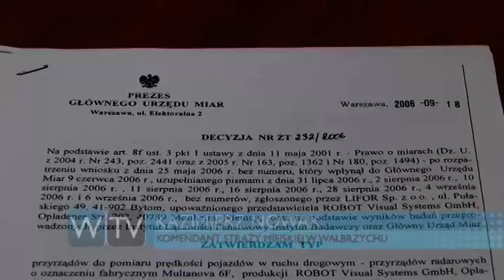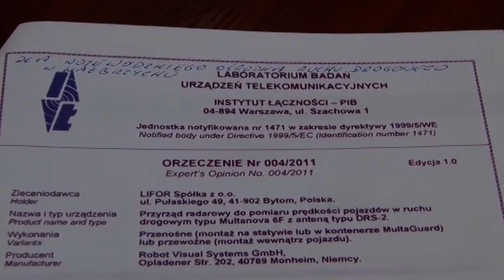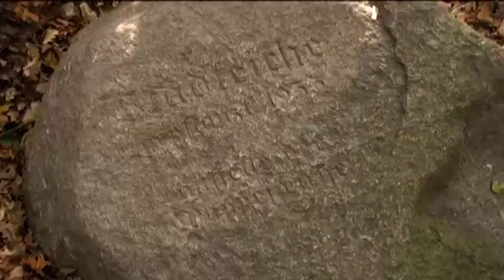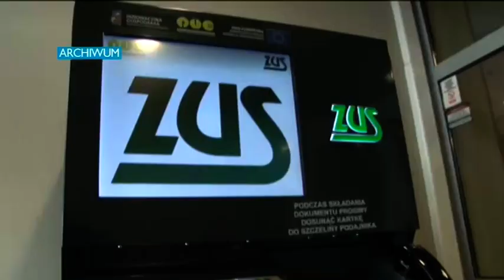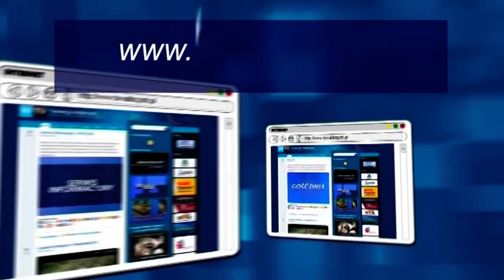Serwis Informacyjny - 30.11.2015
- Wałbrzych bez fotoradarów. Ewolucja rewolucji śmieciowej. Nowy dąb na rondzie. Grali i zapraszali do Wałbrzycha. Tydzień przedsiębiorcy w ZUS. - Telewizja Wałbrzych